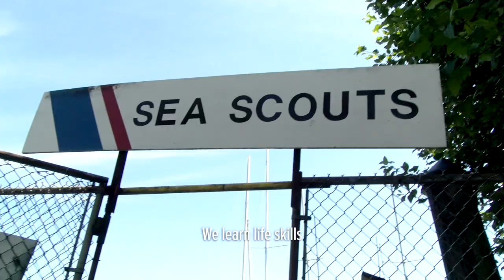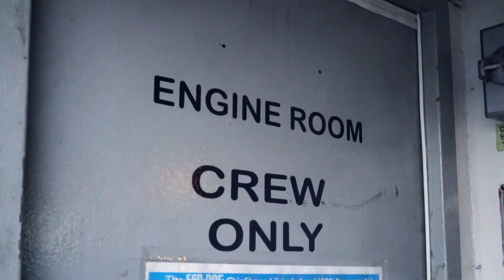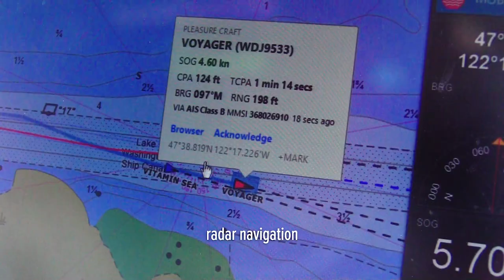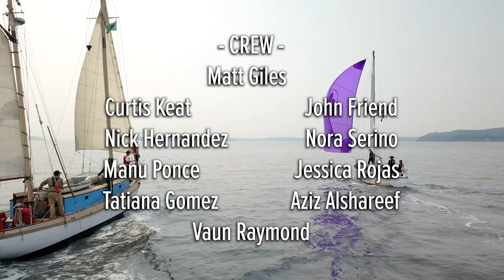Sea Scouts: The Hidden Gem of Scouting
In Summer 2018, the Chief Seattle Sea Scouts had a mini-documentary produced all about them and what they do.